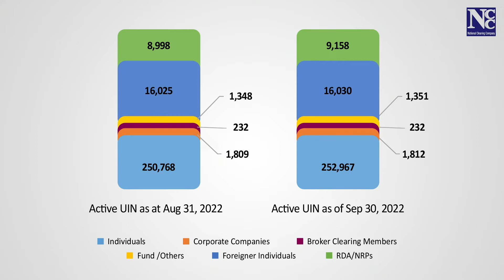Unique Identification Numbers (UIN) Data - April 2022 - September 2022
Unique Identification Numbers (UINs) - Statistical Data for the period April 2022 to September 2022.